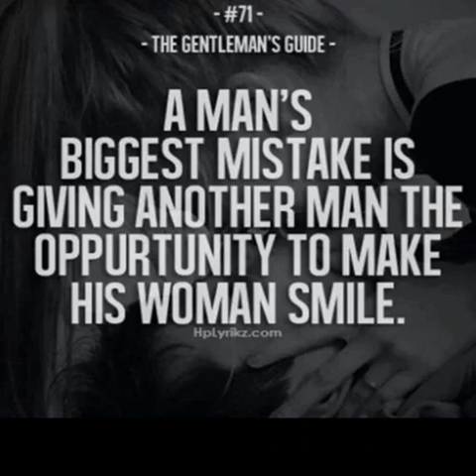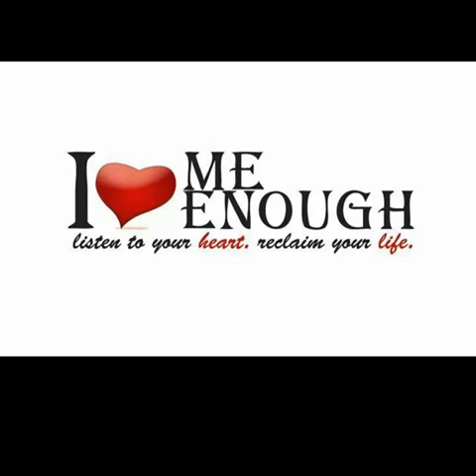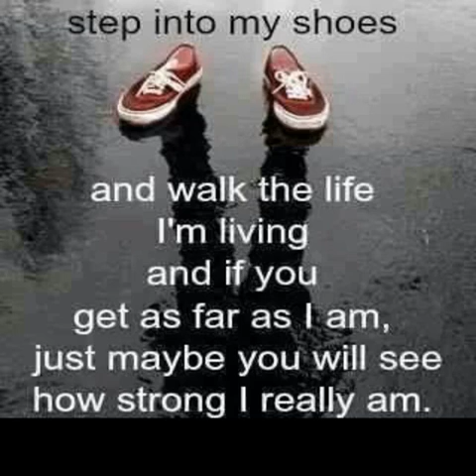A Brand New Kinda Me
Im Learning and Healing with every Breath I take. I feel Blessed and Lesa Stressed. :-)